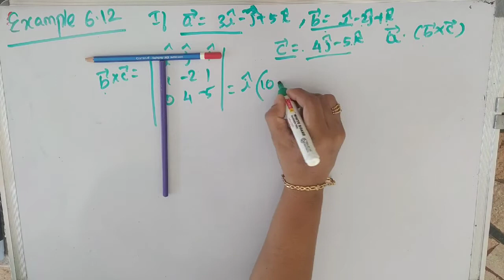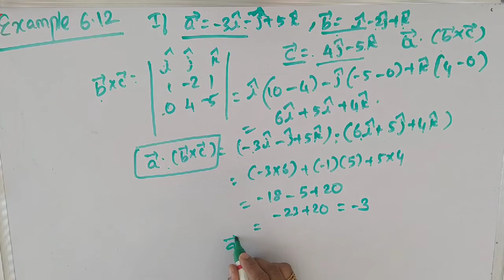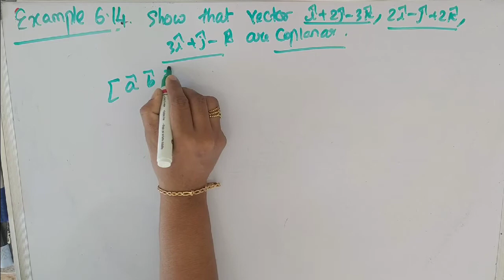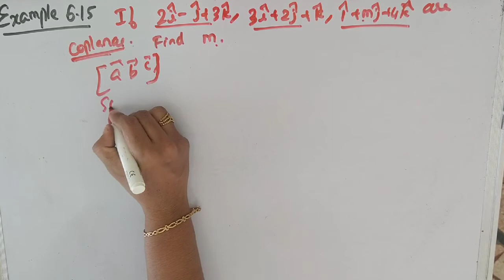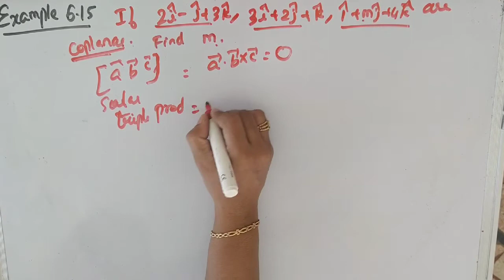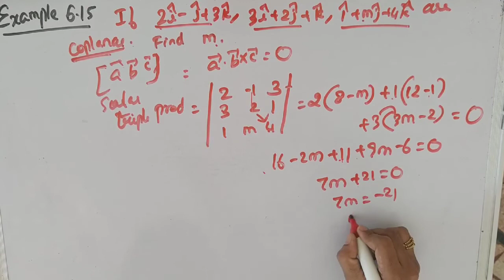12th STD| Tamilnadu New syllabus Maths| Example 6.12-6.15| Applications of Vector Algebra | Day 54-1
Hi everyone,
New Syllabus (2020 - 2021) Applications of Vector Algebra
 Chapter -6
Exercise 6.2
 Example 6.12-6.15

In this video   Example 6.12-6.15 from the chapter  Applications of Vector Algebra of class 12 Samacheer Syllabus is explained clearly.

12th Std Tamilnadu State Board  Syllabus maths
12th Std Samacheer Syllabus maths
12th Std  Maths  Applications of Vector Algebra
12th Std maths Applications of Vector Algebra  Exercise 6.2
12th Std  Maths samacheer chapter 6
12th Std Maths Tamilnadu State Board  Syllabus Applications of Vector Algebra
12th Std  Tamilnadu State Board  Syllabus Maths Exercise 6.2

Class 12  Maths  Applications of Vector Algebra
Class 12 maths  Applications of Vector Algebra  Exercise 6.2
Class 12 Maths Tamilnadu State Board  Syllabus Applications of Vector Algebra

6.1 Introduction
6.2 Geometric Introduction to Vectors
6.3 Scalar Product and Vector Product
6.4 Scalar triple product
6.5 Vector triple product
6.6 Jacobi’s Identity and Lagrange’s Identity
6.7 Different forms of Equation of a Straight line
6.8 Different forms of Equation of a plane
6.9 Image of a point in a plane
6.10 Meeting point of a line and a plane